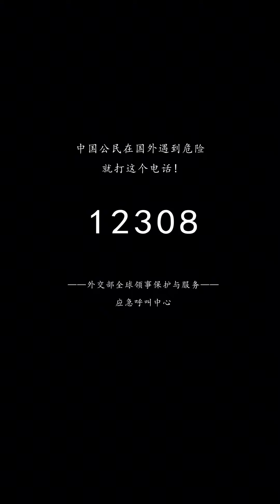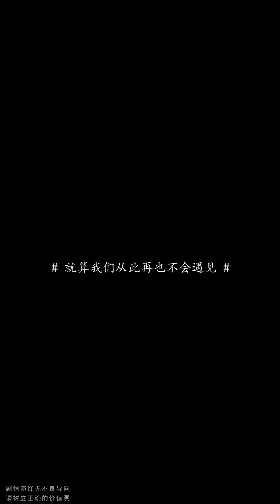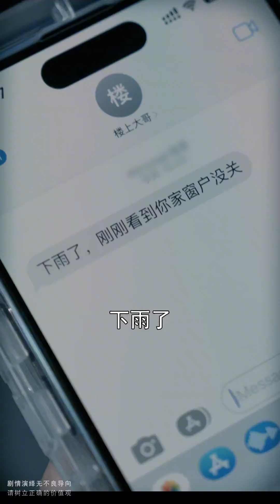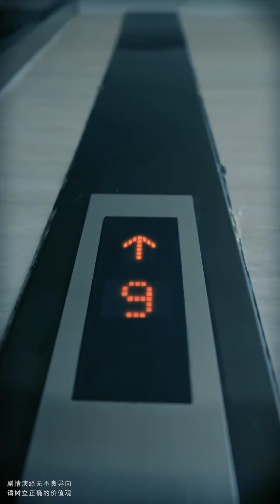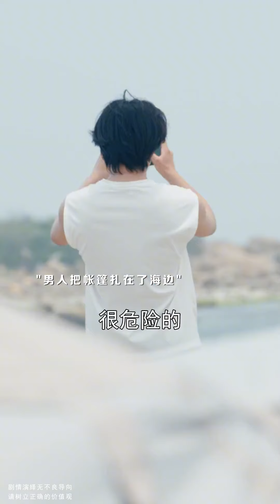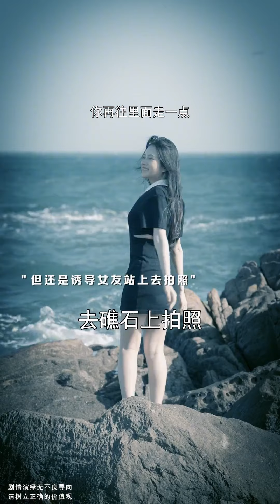閨蜜被騙到境外旅遊結果被綁架，小宇機智分析暗語！ 成功解救被綁閨蜜【名偵探小宇】